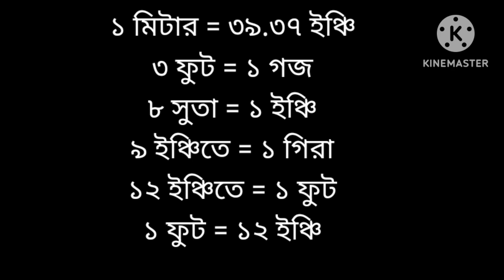কাপড়ের হিসাব জানুন গজ, ফিট, সুতা, হাত বিস্তারিত দেখুন এক ভিডিওতে